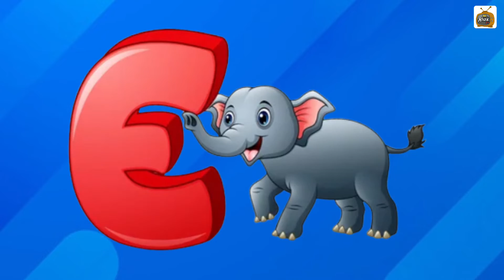abcd, phonics song, abcd alphabet, a for apple, b for ball, lkg rhymes